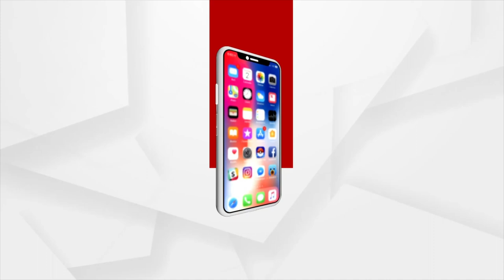Droupadi Murmu Vs Yashwant Sinha: Counting of Votes to Begin at 11 AM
Counting of Votes to Begin at 11 AM.